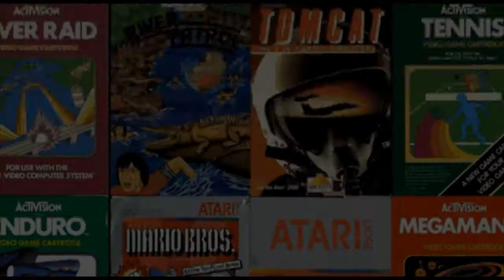Cartridge Game Geeks: Episode 11 Alex Kidd In Miracle World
Welcome to the new season of game geeks
in this review we will be going over the master system classic Alex Kidd in miracle world.

our episodes will no longer be once a week but once every couple of weeks.
First Released: 1986
Publisher: Sega
Genre: Platformer